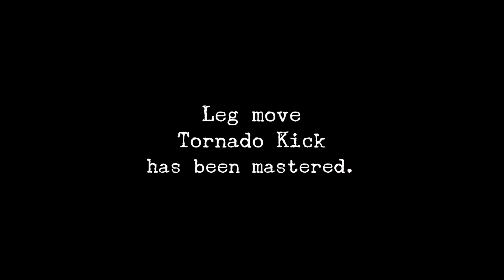Tom Was and Is a Good Friend in Shenmue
LOL, for friends, they didn't do much together. Played on my Xbox One.